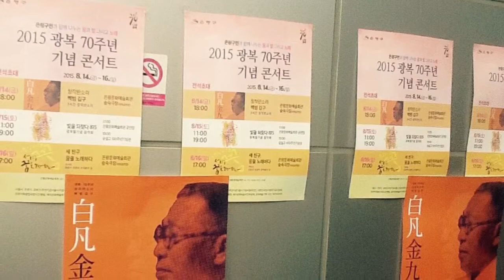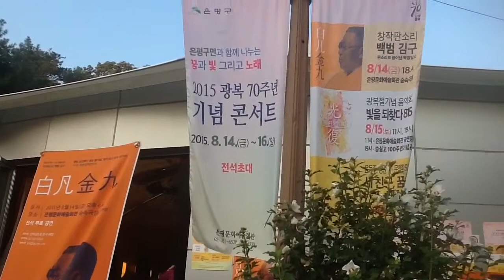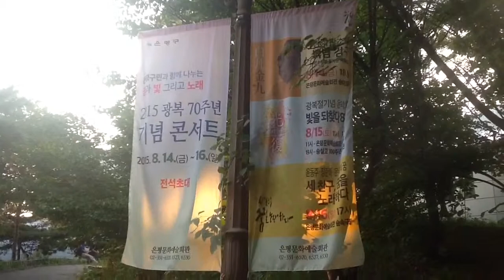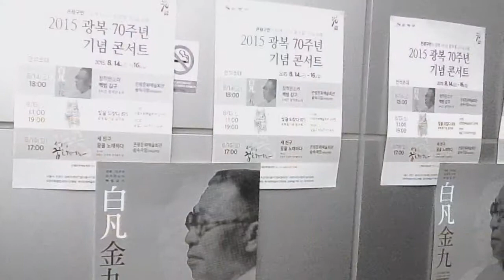2015 광복 70주년 기념콘서트 백범 김구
2015 광복 70주년 기념콘서트 백범 김구

2015년 8월 14일(금) 오후 6시
은평문화예술회관 숲속극장(야외공연장)
광복 70주년 기념 특별공연 창작판소리 백범 김구

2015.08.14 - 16, 명창 왕기석, 광대 임진택, 명창 왕기철

YouTube에서 이 동영상을 확인하세요
Watch Video-Clip, 720p HD Available, Playing Time 07:00